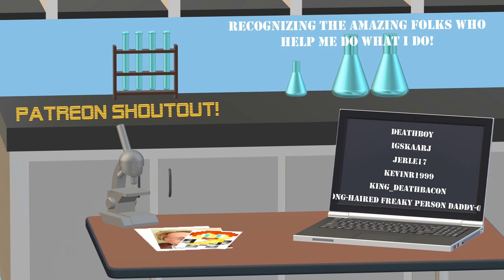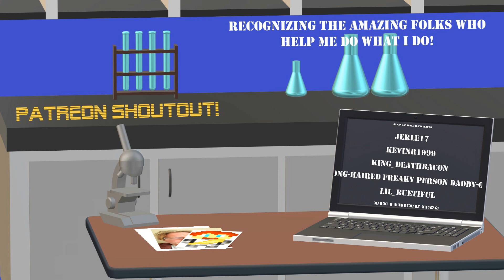Can't Get Anything Done! - Dimension Zero, Ep 23!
The world's gone crazy, the dimensions are broken, and there are monsters everywhere! Join myself, Modii, Heather and Haliee as we try to survive and fix the world! It's Dimension Zero!

Play along with the Twitch launcher!

Looking for gaming servers? Check out HostHavoc! Quality servers for many games including Minecraft, for amazing prices!